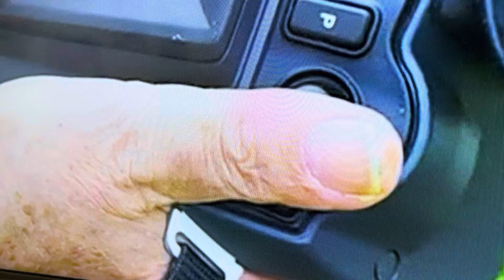IAM Want to know